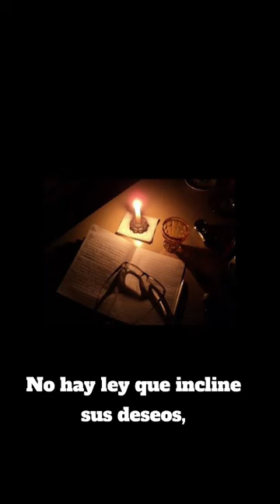Los escribas, de Lucia Muñoz Maceo.